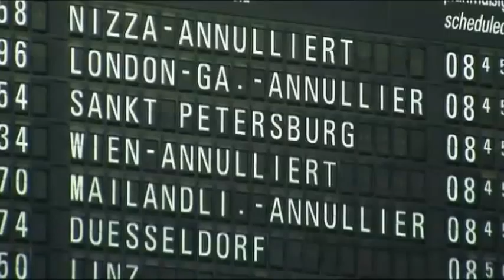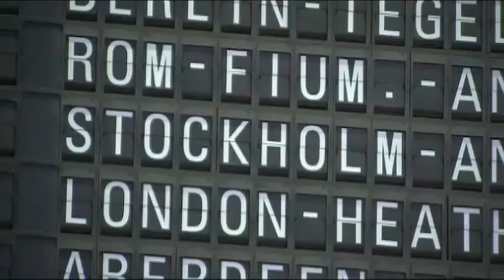5069WD GERMANY-STRIKE UNION REP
5069WD GERMANY-STRIKE UNION REP